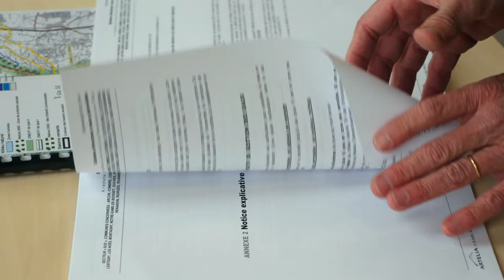Gestion intégrée des eaux pluviales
Roannaise de l'eau